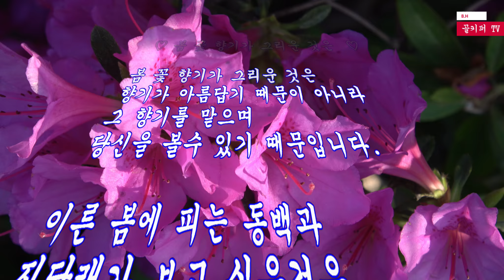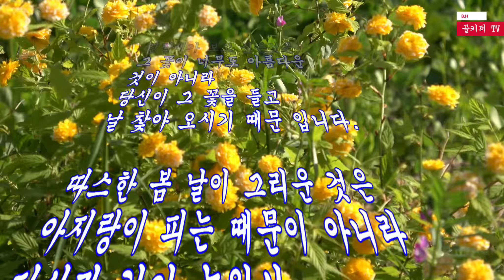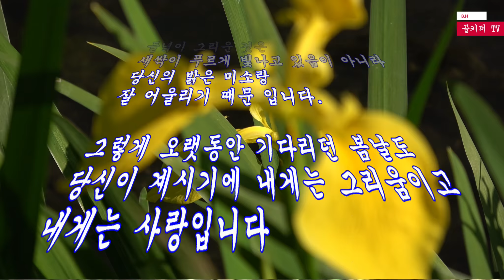좋은글 중에서 ♡... 봄 꽃 향기가 그리운 것은 ...♡배경/태화강.촬영-꼬뿌니이,b.h 골키퍼 영상,Music,